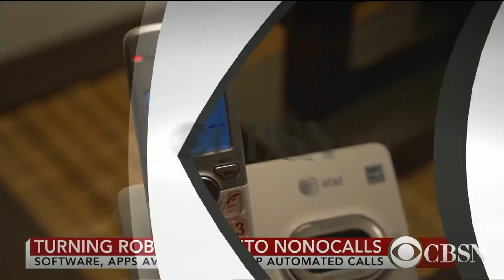Tips to help stop robocalls on your cellphone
The tech company HIYA says consumers received 18 billion robocalls in 2017, a 76 percent increase from the year before. The government is looking at ways to stop them, but in the meantime there are apps you can use to help weed them out. CBS News correspondent Danielle Nottingham reports.